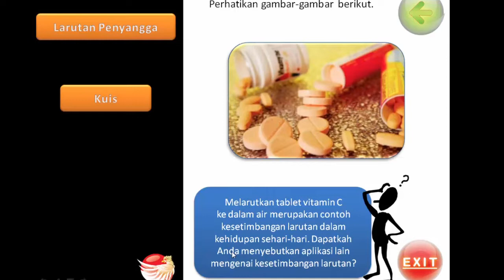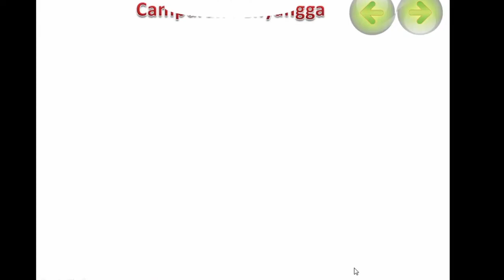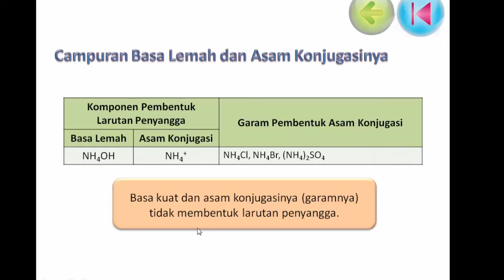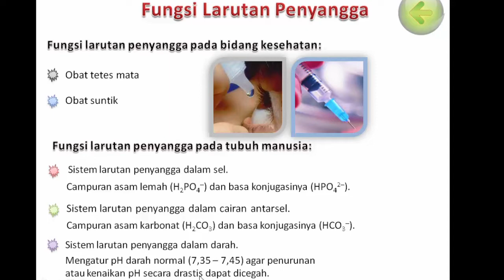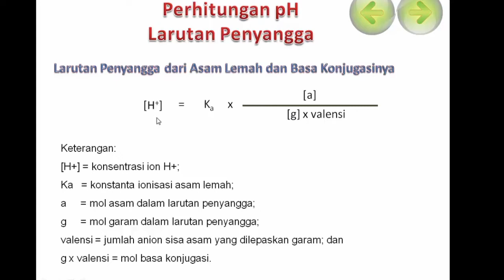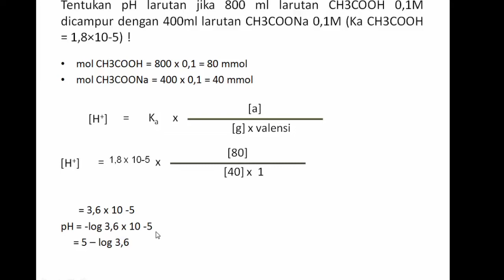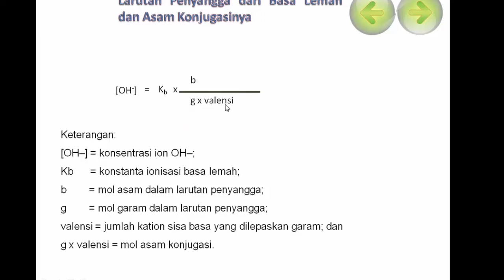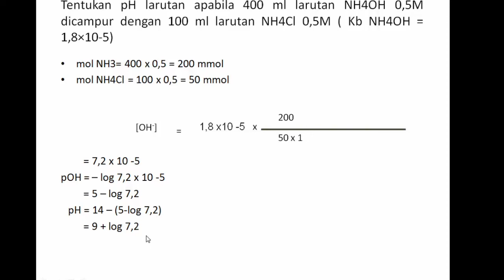KIMIA KELAS XI (SEMESTER GENAP - P5)